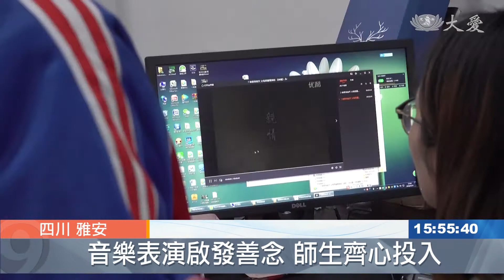人文交流手語劇傳承 孩子成長看得見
中國大陸四川，名山中學，舉辦《親恩浩連天》音樂手語劇比賽。不過，學校的用意不在於名次，而是藉著高年級陪伴低年級學生排練演繹，讓學生對於父母知恩感恩。